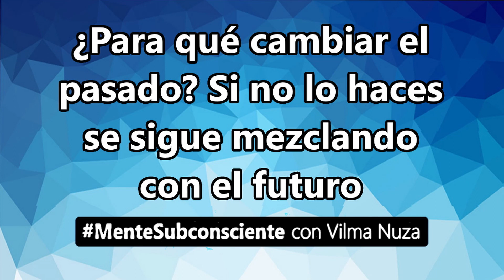Cambia tu pasado para mejorar tu presente y futuro a voluntad | Vilma Nuza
¿Sabías que puedes identificar y eliminar los paradigmas o programas mentales que te mantienen en un círculo vicioso y obtener mejores resultados en todas las áreas de la vida? Te enseño cómo en mi taller, Maestría de la Mente Subconsciente. ¡Nunca es demasiado tarde para cambiar las cosas!
Cuanto más satisfechos estamos todos con nuestras vidas, mejor se vuelve el mundo en el que vivimos.

► Serie de videos «Cómo los paradigmas controlan tu vida»

🔸 Las sesiones privadas son individuales, en línea y a todo el mundo en Español o Inglés.
También hay sesiones grupales/familiares disponibles a petición de los interesados.
Si deseas reservar una sesión conmigo, o si estas interesado en inscribirte al taller Maestría de la Mente SUbconsciente, por favor envíame un correo electrónico incluyendo tu país de residencia a

🔴 Si deseas experimentar mis sesiones grupales gratuitas e interactuar conmigo en vivo, visita
O use el hashtag BioenergeticaEvolutiva en Facebook.
Transmito en vivo los domingos a las 11:00 A.M. PST Hora Estándar del Pacífico. Todas las transmisiones en vivo anteriores permanecen grabadas allí y obtendrás beneficios aun si las ves en la grabación.

Cuando compartes este contenido con otros, todos mejoramos. Una persona que mejora individualmente eleva su participación en el colectivo humano, mejorando así la conciencia de la colectividad como un todo.

¿Has obtenido mejoras con mis videos, talleres o sesiones personales? Me encantaría que me compartieras tu experiencia.

Encuéntrame aquí...
A Magical Journey Through Space by Leonell Cassio